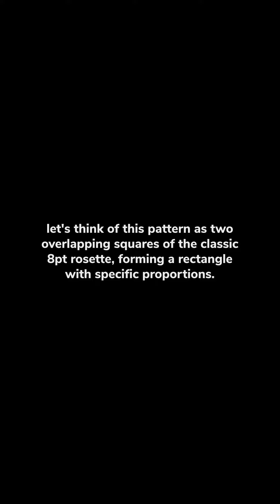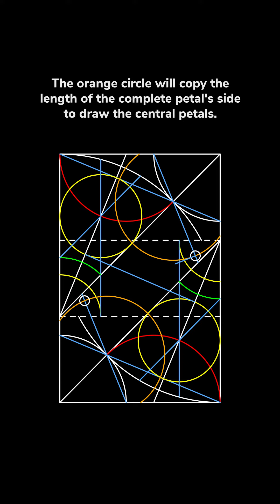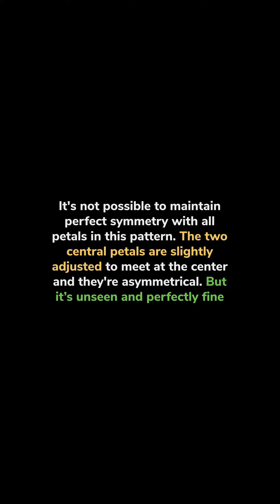Constructing a unique 4-fold pattern from Sultan Hassan Mosque - Tutorial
Tutorial #3

Very unique and unusual 4-fold with brilliant petals non-radial arrangement. From The stunning Mosque-Madrassa of Sultan Hassan. islamicpattern analysis and reconstruction.